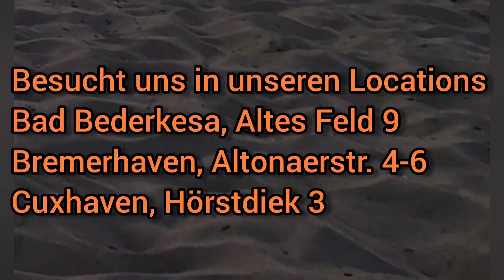Trainingseinblick - Outdoortraining Bad Bederkesa - Krav Maga Company KMG